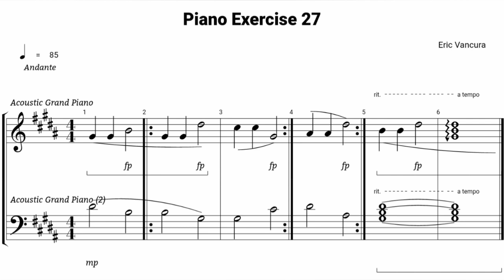Piano Exercise 27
Composed on February 27, 2023

This piece is in the key of G-sharp minor, relative key of B Major
Measures 1 and 2 start us off with the tonic i chord
Followed by m. 3 with the pre-dominant iv chord
With the dominant v chord in m. 4
And mm. 5-6 finish us with the tonic i chord
Chord progression is i-iv-v-i
The v-i at the end is an imperfect authentic cadence